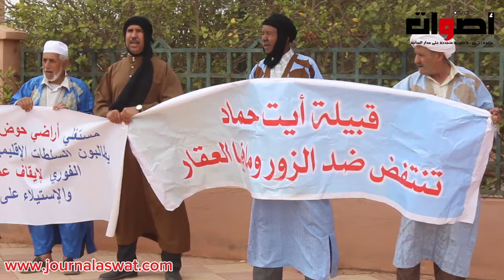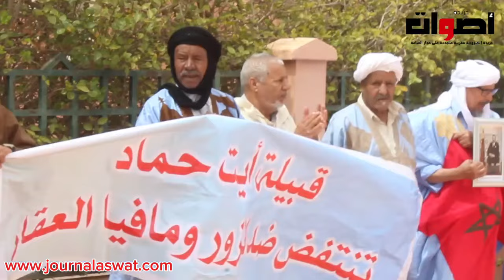مواطنون يطالبون الجهات المعنية بالتدخل والوقوف في وجه مافيا العقار التي تترامى على أراضيهم.